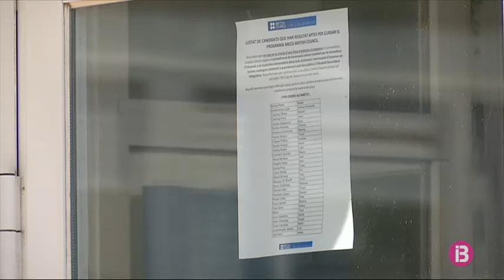Han aprovat l’exàmen d’accés al British Council, però no poden matricular-se a l’institut Cap de...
A Maó, 49 alumnes no entren a l'institut que demanaven en primera instància, 13 d'ells es queden, a més, sense poder fer la formació en anglès